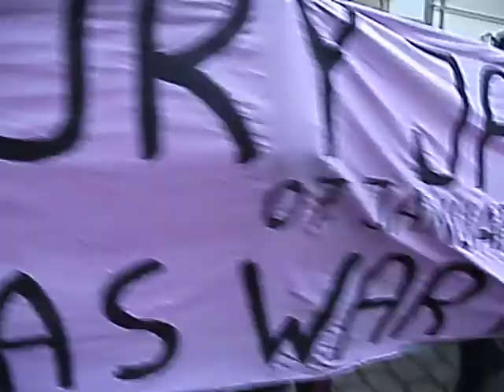Demo on 10th anniversary of Oury Jallohs murder in Dessau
It is already proven: Oury Jalloh – He was murdered!
1000 People came to protest against the racist police murder of Oury Jalloh in Dessau ten years ago